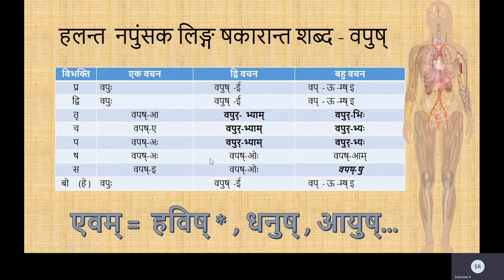वपुष् || ष कारान्त नपुंसक लिङ्ग ॥ Halanta shabda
Halanta